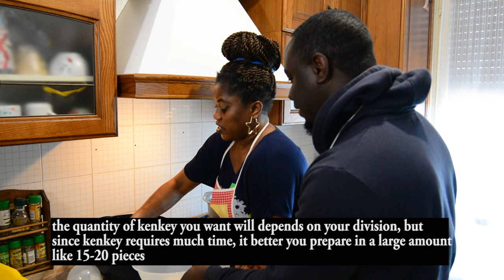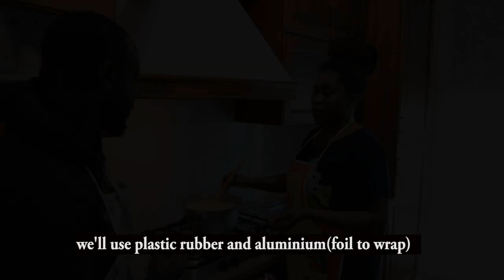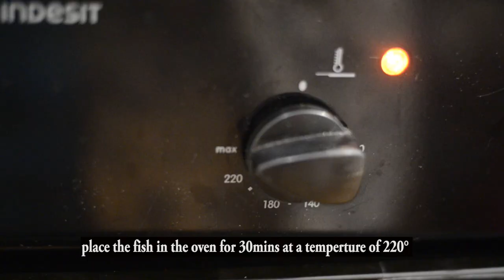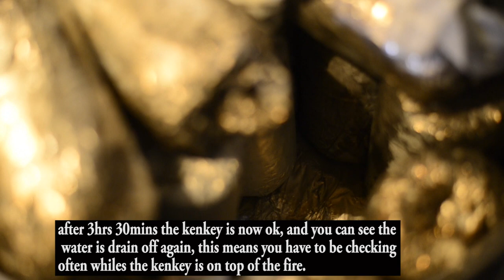Home made KENKEY with grilled/fried fish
I know you ever ready to learn, how to prepare or make kenkey at home,..Today cooking with sindaco is here with a guest to show us how to prepare kenkey, this means from now onwards you don't need to queue for kenkey any more hahahaha. please watch the full video so can have the clear understanding of how to prepare Kenkey. enjoy.

INGREDIENTS:
Corn dough
aluminium foil
plastic rubber
salt
hot water

 INGREGIENTS FOR THE FISH AND THE SAUCE:
fish
green pepper
bell pepper
onions
maggi
blackpepper
rosemary
grains of selim
ginger
garlic
cooking oil
fresh tomatoes